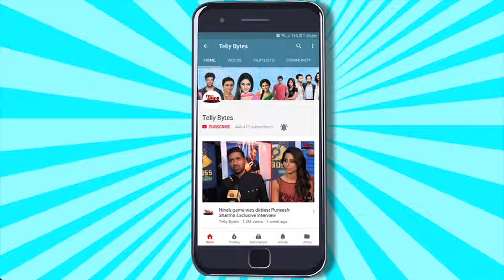Suman Indori ON SET: Suman Hui BEHOSH, Kritika Ne Di Teerth Ko Maarne Ki DHAMKI